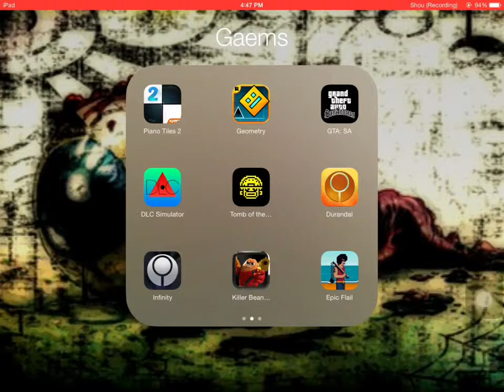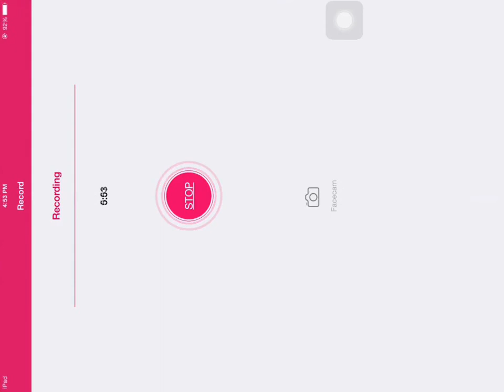More Epic Flail,Gameplay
More maces, more chain, more flails, and more blunt force trauma
Wanna collaborate on YouTube? Wanna just chat about how cute you think baby animals are?
Like me on FaceBook: Corey Barker
Follow me on Kik @ jeffyboy6